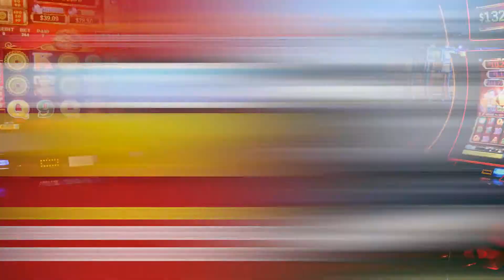Power Play Tonight | Chewelah Casino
Chewelah Casino is proudly owned and operated by the Spokane Tribe. We feature exciting gaming machines, table games, sports betting, food and fun!